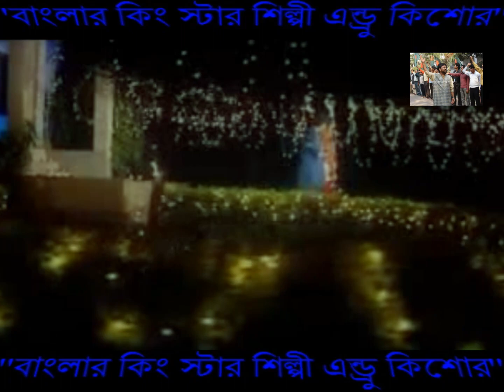দুই নয়নে তোমায় দেখে | Dui Noyne Tomay Dekhe | Andrew Kishore & Sabina Yasmin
দুই নয়নে তোমায় দেখে
কণ্ঠ শিল্পী ঃ এন্ড্রু কিশোর ও সাবিনা ইয়াসমিন।
Song : Dui Noyne Tomay Dekhe
Singer : Andrew Kishore & Sabina Yasmin.